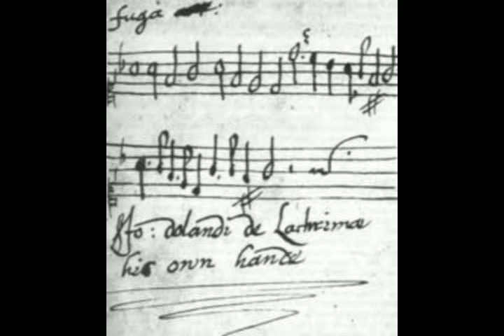John Dowland Galliard (1607), Orchestre Rapsodia, dir. Michel Cardinaux.avi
John Dowland Galliard (1607)

Ensemble à cordes Rapsodia, dir. Michel Cardinaux.
En collaboration avec la Haute École de Musique de Lausanne.
Violons 1 : Baptiste Chaillot, Baptiste Fabureau, Anouk Joggi,
François Bichsel, Anthony Fournier & Nadège Wary.
Violons 2 : Julien Lapeyre, Stéphanie Jon Park,
Claire-May Blanc & Ambra Nesa.
Altos : Megumi Kasakawa, Keita Suyama, Can Sakul & Rahel Bruppacher.
Violoncelles : Sophie Chaillot-Hegi, Laure Zaugg & Aude Pivôt.
Contrebasses : José Angel Toyo Gilson & Alexandre Ito Souza.